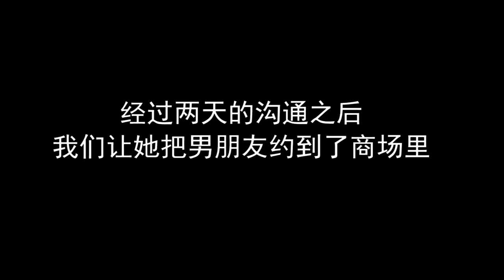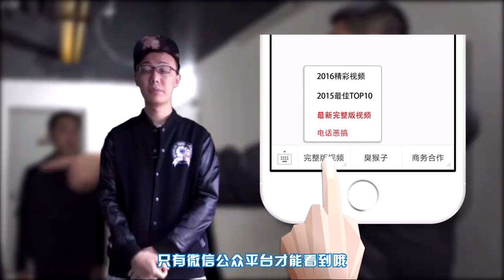测试现男友遇3个前男友反应 《 潮人小羅》